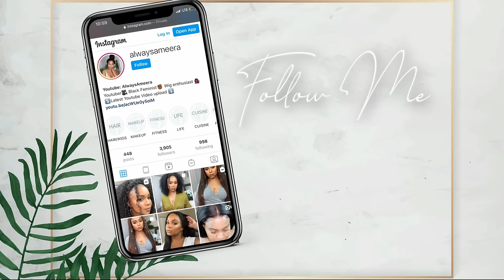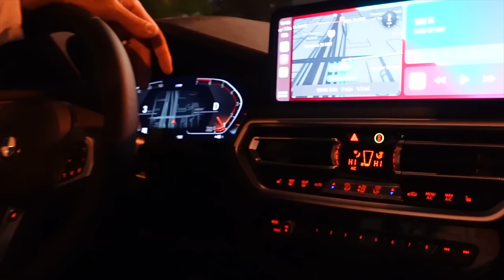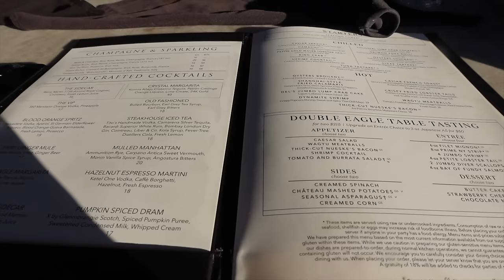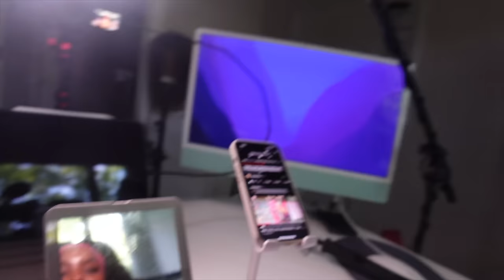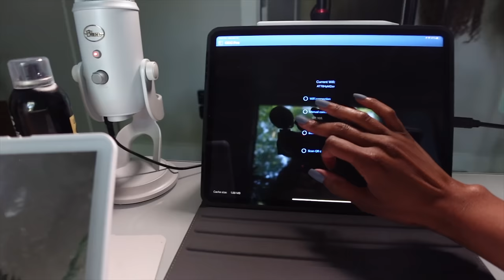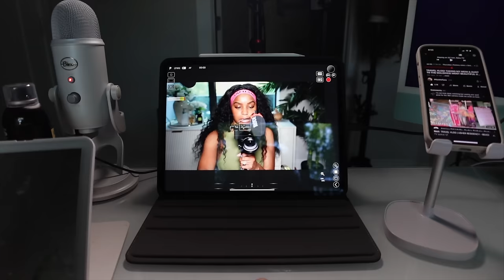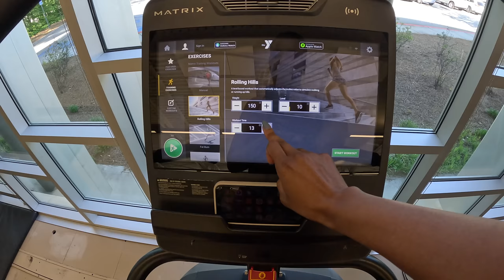weekly vlog | here we go again + amazon home finds + quick workouts + date nights | alwaysameera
W I G S  W O R N
kinky straight ombre wig-
OQ hair closure wig review- (coming friday)

green dress

A M A Z O N  H O M E  I T E M S
Cutting board-
Clean Skin club towels-
shea moisture mousse

00:00 INTRO
00:10 Date night at Marcel's
13:04 Sunday lunch
15:22 Filming day + amazon finds + filming equipment
27:53 quick workout + home decor + homegoods run
46:08 end of the vlog

amazonmusthaves